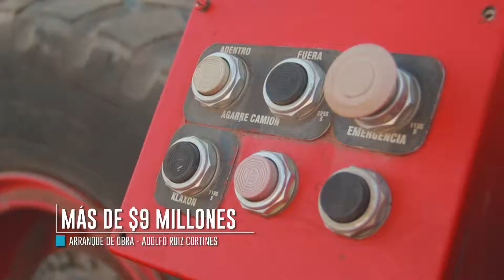Arranque de obras